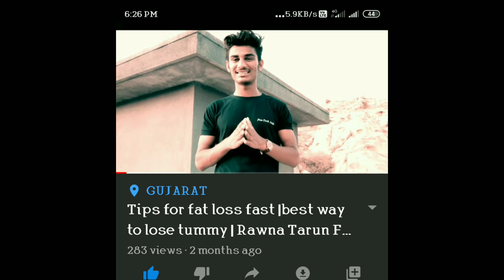Learn Famous Hip-Hop D.J Dance step. सीखिये फेमस डांस स्टेप मात्र 4 मिनट मे। Rawna Pritam Banna ।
Dance Tutorial।

Top 3 Supercool Easy HipHop Dance Moves For Beginners। You should learn। Rawna Pritam Tutorial।

डांस सिखने का बहुत ही आसान तरीका ऐसा तरीका आज तक आपको किसी ने नहीं बताया होगा।

He guys watch our video and learn some easy HipHop basic dance steps which you can do anywhere on any music.

And  mein next tutorial kispe banao pls suggest me.

डांस सिखने का दुनिया का सबसे आसान तरीका।
Hiphop Dance steps

Basic dance steps

How to learn Hiphop dance

Top3 supercool Hiphop steps

Best  steps

Rawna Pritam Banna ke dhamakedar dance performance.

Agar aapko ye video acha lage to like karo share kare or comment me bataye ki video me kya kami he.

Tysm All 400k family.

corona special, lockdownspecial, tiktook

agar Aapko dance ke baare me kuch information chahiye to Instagram par puch sakte ho

instagram link-I'm on Instagram as @rawnapritamdance. Install the app to follow my photos and videos.